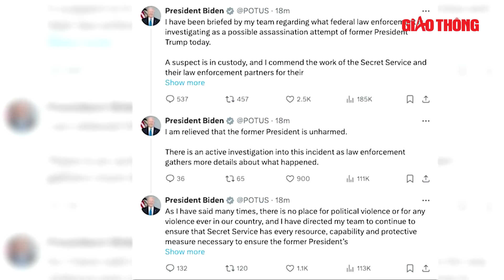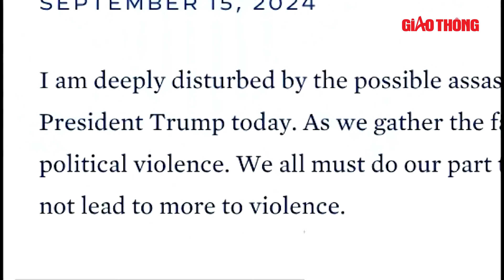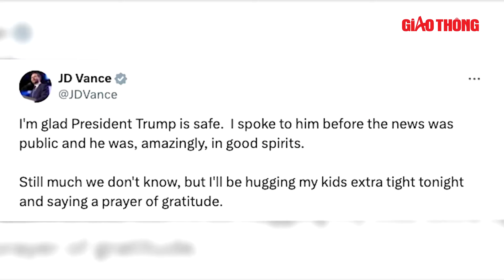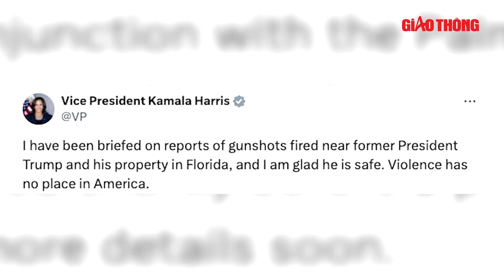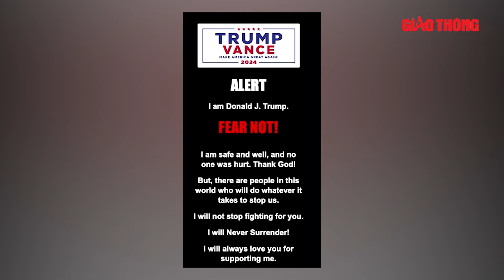Điểm nóng Thế giới: Nước Mỹ phản ứng sao sau vụ ông Trump bị ám sát hụt lần 2? | BGT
BGT | Việc cựu Tổng thống Mỹ Donald Trump bị ám sát hụt lần thứ hai trong vòng hơn 2 tháng qua một lần nữa khiến mật vụ Mỹ bị hoài nghi về khả năng bảo vệ những nhân vật quan trọng.

- Địa chỉ tòa soạn: Số 2, Nguyễn Công Hoan, Ba Đình, Hà Nội